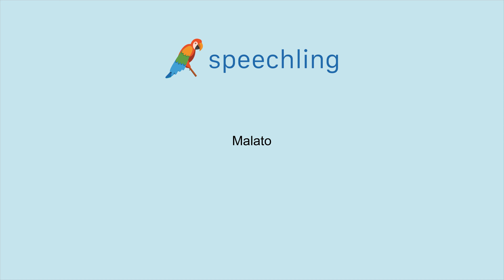イタリア語で"病気の"の発音の仕方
男性コーチ
Malato

女性コーチ
Malata

病気の

病気の